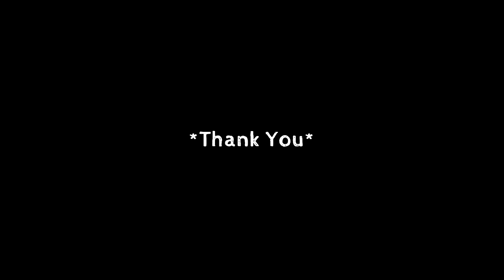Ano sa palagay mo?, funny videos | VERCODEZ (reaction video)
Video Title: Ano sa palagay mo?, funny videos | VERCODEZ (reaction video)